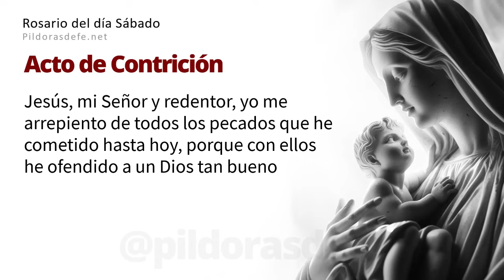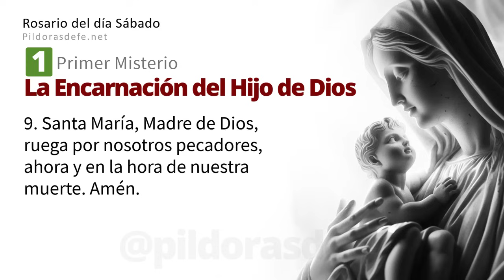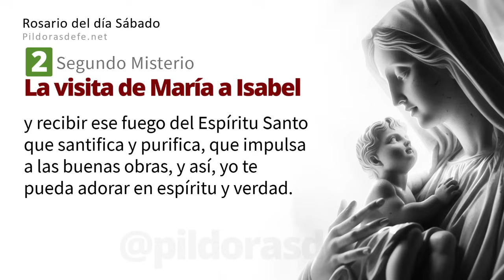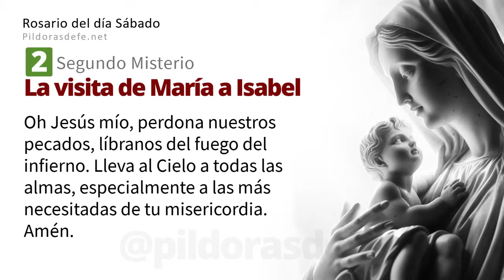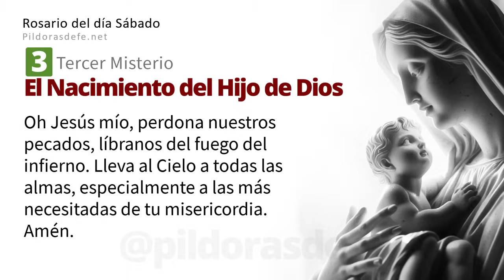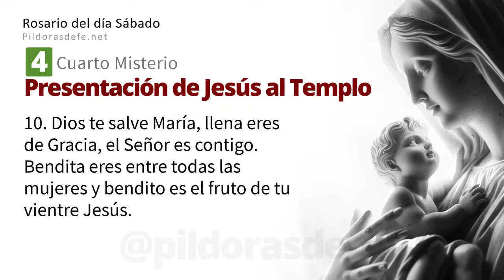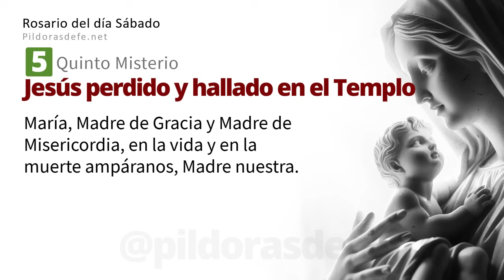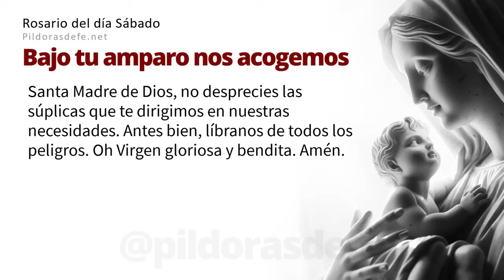Santo Rosario Sábado 1 Junio 2024 ➤ Misterios Gozosos - Píldoras de fe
El Santo Rosario Sábado, 1 de Junio 2024: Rosario del día sábado y Misterios Gozosos con Subtítulos, Escribe tus Intenciones para orar por ti, somos una Comunidad rezando los unos por los otros a través del Santo Rosario. pildorasdefe pildoras Con los Misterios del Santo Rosario de hoy, invoquemos la Intercesión de nuestra Madre. Escribe tus peticiones de oración en los comentarios.

Rosario del día Sábado.

00:00 Introducción al Santo Rosario
01:23 Primer Misterio: La Visita de María a Isabel.
07:30 Segundo Misterio: La Ascensión del Señor.
13:30 Tercer Misterio: El Nacimiento del Hijo de Dios.
19:20 Cuarto Misterio: La Presentación de Jesús.
25:28 Quinto Misterio: Jesús perdido y hallado en el Templo.
31:50 Oración de la Salve.
32:36 Intenciones del Santo Padre.
33:40 Oración a San Miguel Arcángel.
34:11 Oración Bajo tu amparo.